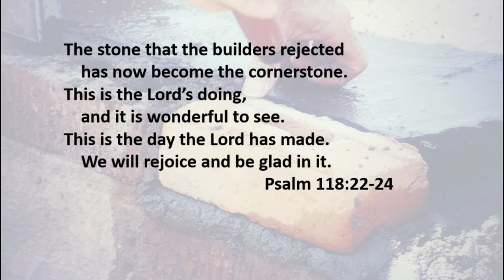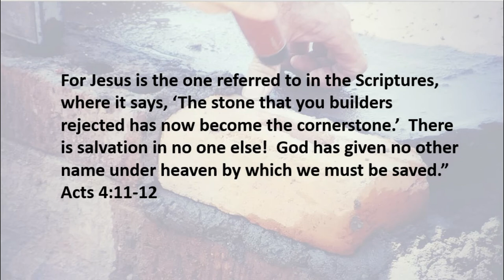4 13 20 Cornerstone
Stumbling or Stability. a life choice